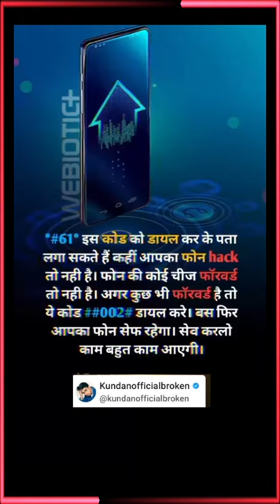📱Mobile Hekar मोबाइल हैकिंग।😱hekar heking factshorts 🔥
factshort,
fact short,
factshots,
factshots video,
factshorts 498,
fact short video,
factshots bangla,
factshorts 9765,
factshorts 8729,
factshot 62,
fact shorts 5m,
fact short video kaise banaye,
fact short bangla,
fact short channel,
fact short video bangla,
fact short video editing kaise kare,
fact short video editing,
fact short video background music,
fact short video kivabe banabo,
fact short video background music no copyright,
fact short ai,
facts short about animals,
about fact short,
a fact video,
a fact about,
a fact channel,
bc planning,
b.fp,
b sections,
c++ facts,
ce iq ai,
p.d fact short,
dog facts shorts,
dj song facts shorts,
fact short english,
fact short edit,
fact short channel earning proof,
fact short video editing kaise kare vn app se,
fact short video editing kinemaster,
short fact sound effect,
professional short fact video editing,
short fact channel earning,
fact earth short video,
etf factsheet,
e form,
5768 e form,
fact short fact,
facts about earth
gc information,
human fact short,
human fact video,
hb fact channel,
fact short in hindi,
fact short in tamil,
in fact short,
fact short video income,
fact short video in tamil,
fact short video in telugu,
english facts short video,
fact to fact short,
in fact video,
java fact,
java wordle,
k-fakta,
kurz kaz,
levels of iq,
lemmino editing,
msa moralia,
more iq,
mda facts,
in fact shorts,
in fact short video,
facts shorts in tamil,
odia fact short video,
short video of fact,
short of fact,
fact number one short video,
short fact of waqar,
short story about fact and opinion,
fact of land short,
only fact short,
fact of universe short,
fact and opinion short video,
psychology frq,
p fact,
pt3 tips,
psychology phobias,
fact question short,
r/interesting af***,
r/interestingaf emkay,
r/systemscringe,
fact shorts,
fact shorts video,
fact shorts channel,
fact shorts kaise banaye,
fact shorts video kaise banaye,
facts shorts bangla,
fact shorts viral kaise kare,
fact shorts channel category,
fact shorts background music,
the fact short,
technically facts,
tik tok objects,
technicals false,
technicals turkey tom,
uttam fact short video,
fact short video upload kaise kare,
fact short video upload karne ka sahi tarika,
fact short video upload time,
uttam fact short,
unknown facts short video,
u facts,
useless country facts,
u iq,
useless geography facts,
fact short video voice editing,
world အသုံးပြုနည်း,
world fake,
world record essay,
world content,
x factor short,
x-factor meme,
x factor cutest,
za facts,
zkad,
zweady,
zero tricks,
0.1 second,
0.1 iq,
000.1 iq,
fact no 1 short video,
fact number 1 short video,
fact number 1 shorts,
fact boy 1 shorts,
fact no 1 shorts,
short 2 facts,
gadar 2 facts shorts,
frozen 2 facts shorts,
3 facts shorts,
chandrayaan 3 facts shorts,
3 amazing facts shorts,
4 facts,
4 interesting facts,
5 facts shorts,
5 facts short video,
top 5 facts shorts,
gta 5 facts shorts,
wwe 5 facts shorts,
5 minute crafts facts shorts,
5 amazing facts short video,
5 amazing facts psychology
gta 6 facts shorts,
7 facts,
7 facts channel,
7 fun facts,
8 facts,
50 amazing facts 5,
fact dom 9 shortfactshort,
are fact,
are you rare shorts,
fun facts youtube shorts,
how to make facts youtube shorts,
i can fact,
did facts,
did you know short facts,
did you know facts video,
the fact about fact checking,
facts about youtube shorts,
do fact,
fact of short,
what does fact mean,
ha facts,
hadi yt channel,
hadi agario,
how we can make fact videos,
how to make facts,
how make fact videos youtube,
how make fact video,
how create fact video,
is fact,
fact short channel,
shorts knowledge,
shorts with facts,
should you make shorts,
was란,
was ist iq,
was followers,
what the fact memes short video how to download,
what the fact memes short video,
what the fact shorts,
what is fact sheet,
how to find best facts,
who is secretly short,
who is better short,
youtube shorts fun facts,
why fact,
william iq,
will future story,
will future quiz,
we make facts,
world fact video